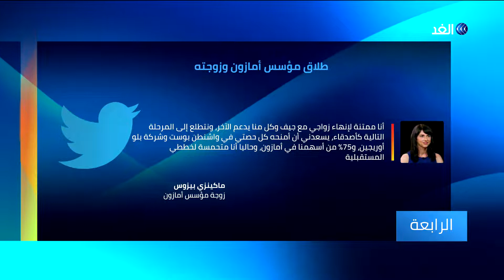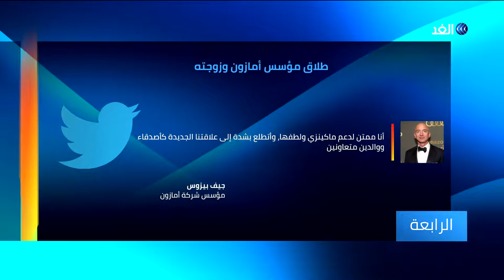بتكلفة 36 مليار دولار.. تعرف على الطلاق الأغلى في العالم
قالت شركة أمازون إن جيف_بيزوس مؤسس الشركة ورئيس مجلس إدارتها أنهى زواجه، حيث أعطى زوجته ماكينزي حصة منفصلة في شركة التسوق العملاقة على الإنترنت.
وخلال تسعين يوميا، سوف تحصل ماكينزي بيزوس على حصة في أمازون قيمتها ستة وثلاثون مليار دولار، ما يجعلها ثالث أغنى امرأة في العالم، وفقا لمجلة فوربس.
مزيد من التفاصيل في تقرير بسنت عبد الرحيم.